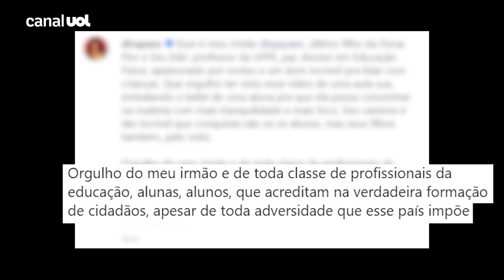Irmão da atriz Dira Paes, professor Pedro Paes, carrega bebê de aluna durante aula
DiraPaes compartilhou um vídeo de seu irmão, o professor Pedro Paes, carregando o bebê de uma aluna durante a aula para que a jovem pudesse prestar atenção na explicação. Pedro é doutor em Educação Física e leciona na UFPE. A atriz divulgou o vídeo nas redes junto de um texto em que se diz orgulhosa do irmão e de todos os profissionais da educação que "acreditam na verdadeira formação de cidadãos".